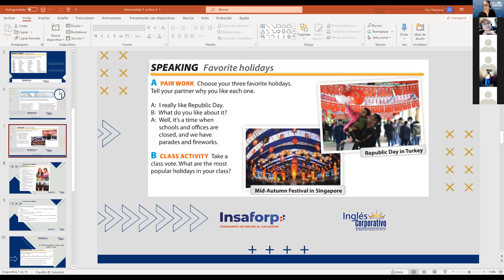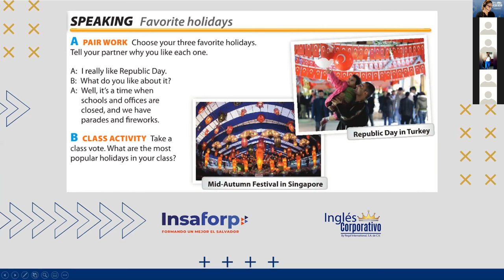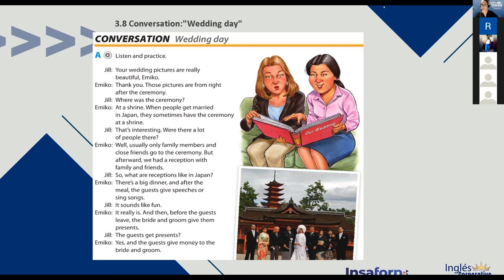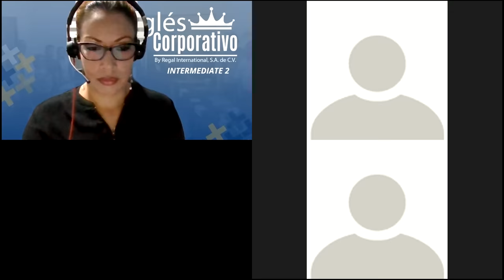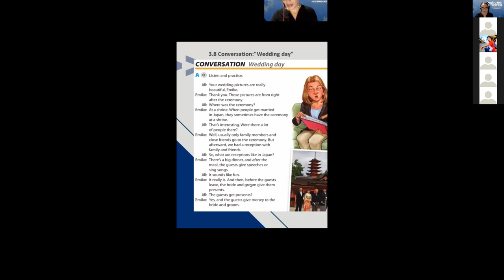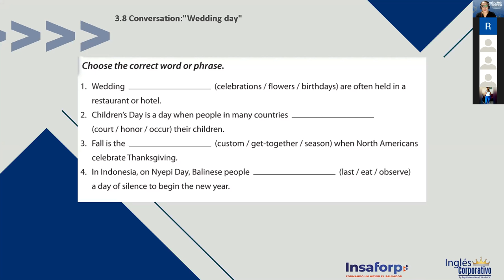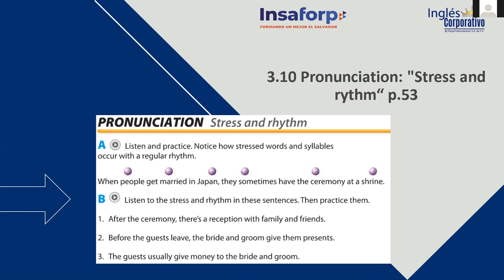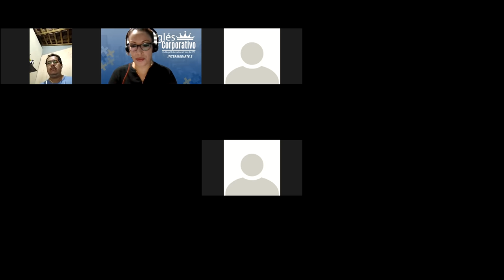Ingles Corporativo- Favorite holidays class 8